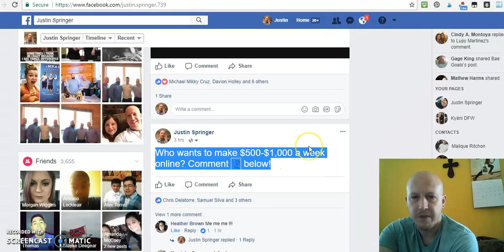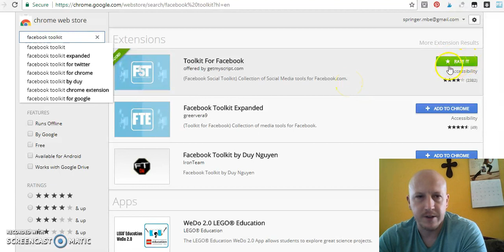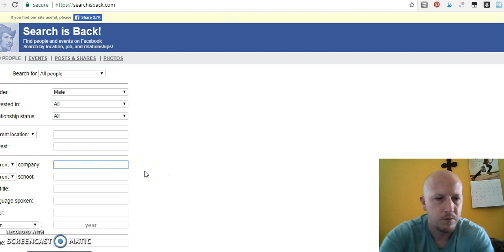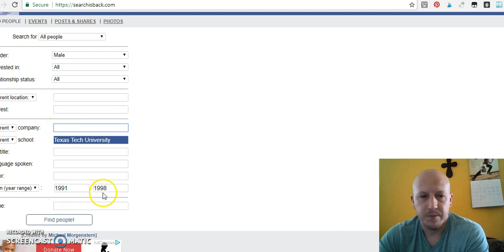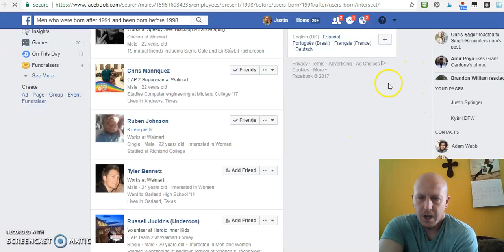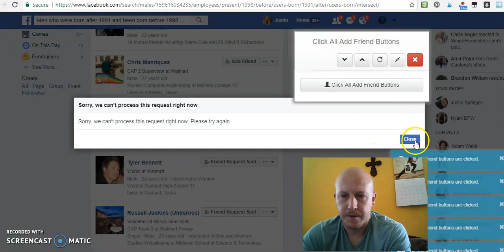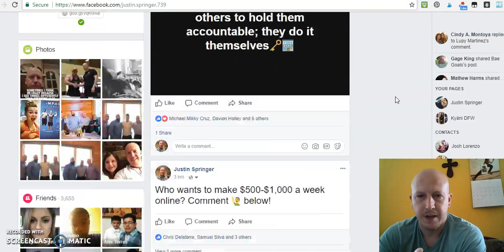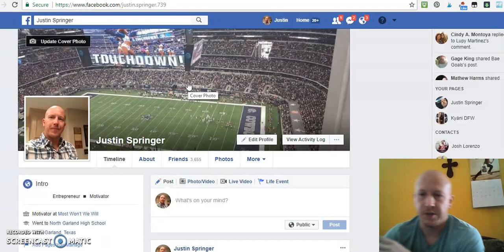How To Get 5-7 Sales A Week With MCA For Free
join motor club of america
motor club of america associate
national motor club of america
motor clubs of america
national motor club of america complaints
motor club of america wikipedia
motor club of america website
how to sign up for motor club of america
motor club of america sign in
america motor club
automobile club of america california
motor club of america canada
mca motor club of america reviews
auto club of america reviews
allstate motor club review
motor club reviews
motor clubs reviews
auto club reviews
auto clubs reviews
auto club of america
auto club
best auto club
auto club america
auto club travel
auto club insurance
auto clubs
auto club phone number
auto club southern california
auto club memberships
auto motor clubs
american auto club
auto club membership fee
auto club membership
roadside auto club
the auto club group
united states auto club
auto clubs comparison
national auto club
mca auto club
auto club discounts
the auto club
auto club roadside assistance
auto club hours
auto club group insurance
auto club of northern california
best auto clubs
roadside auto club phone number
auto club discount tickets
club auto insurance
your motor club benefits
motor club benefits
allstate motor club benefits
motor club benefits scam
the motor club benefits
mca motor club
mca benefits
motor club mca
mca tvc
motor club benefits mca
mca car accidental insurance
tvc mca matrix scheme
mca of america mca online